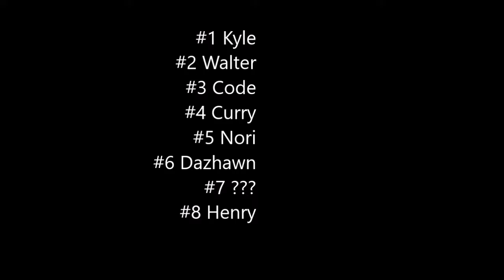Kenage Xmas Gauntlet #1 Contender Match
Kenage Gauntlet Match for #1 Contender at the Xmas Special
Enojy